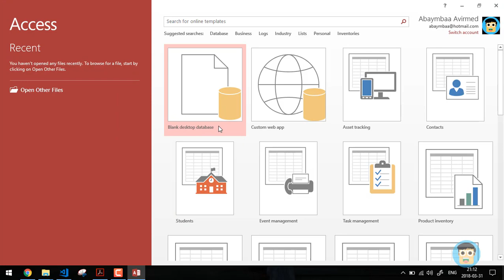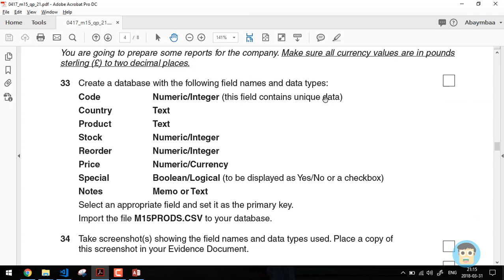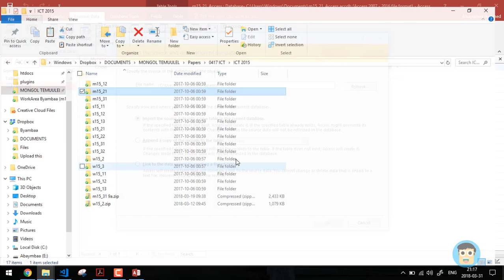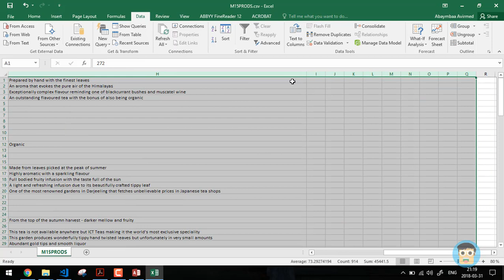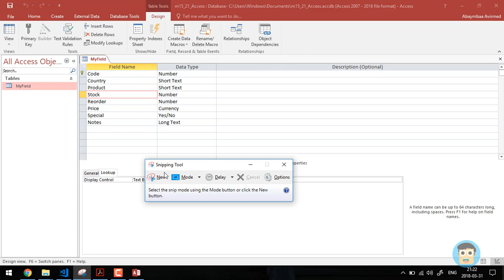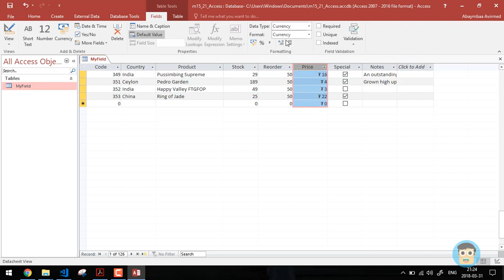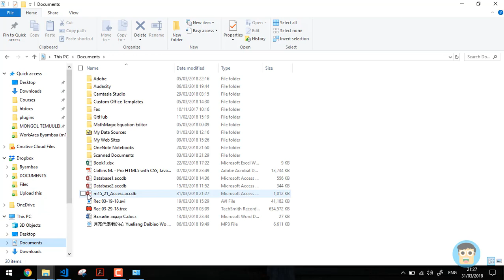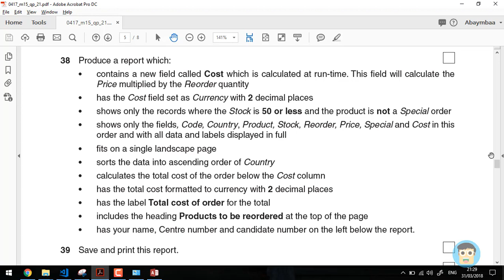M15_21 Access Кембриж - Өгөгдлийн сан - Бямбаа | Byambaa | Онлайн хичээл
Энэхүү хичээлээр өгөгдлийн санд шинэ хүснэгт үүсгэх, болон өгөгдлийн импортлох талаар тайлбарлалаа.